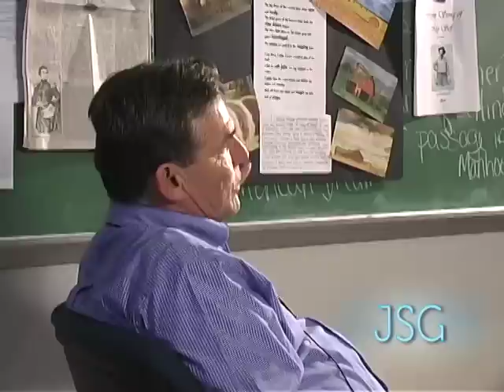Dr. Fred Crippen Interview - English Extraordinaire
Justin had the privilege of interviewing Dr. Fred Crippen, a well-known english teacher in the Massachusetts and New Orleans school districts. Mr. Crippen discusses his life story, his plans for the future and tons of hilarious anecdotes.